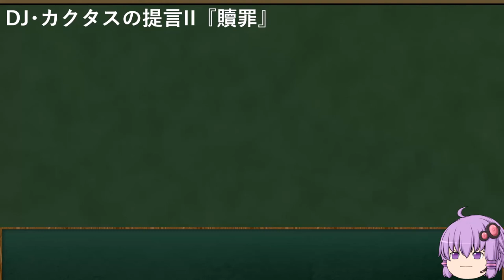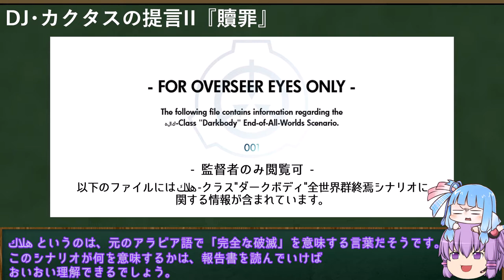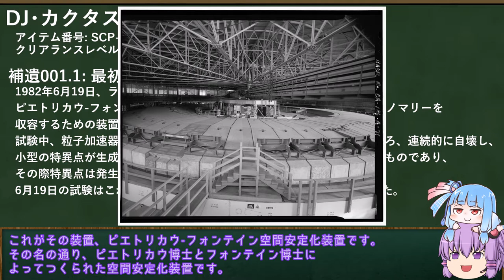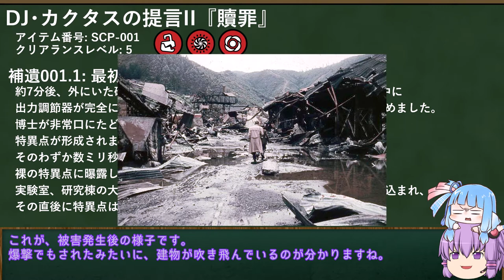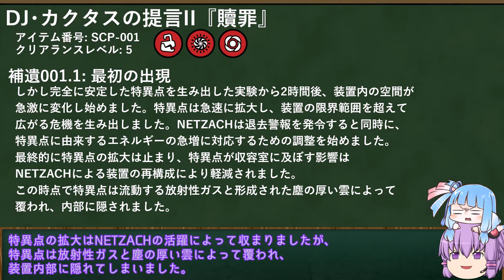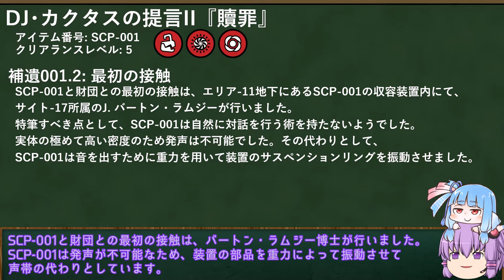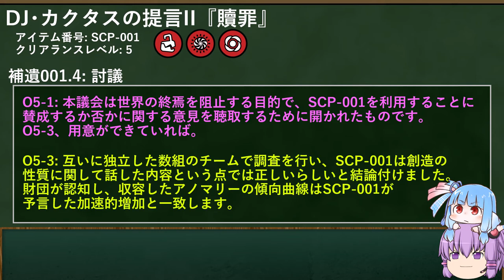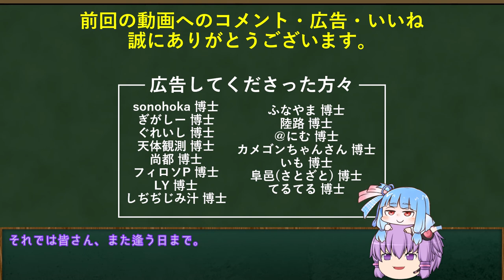SCP-001提言をざっくり紹介するシリーズ Part-001.6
お待たせしすぎたのかもしれません。

 DJ・カクタスの提言Ⅱ - 贖罪 -
 執筆者：djkaktus
 翻訳者: Red_Selppa

"djkaktus's Proposal II" by djkaktus, from the SCP Wiki.

 Filename: accelerator.jpg
Name: Joe Moore, Photographer. September, 1996. BEVATRON ROOF SHIELDING AND BUILDING TRUSS STRUCTURE - University of California Radiation Laboratory, Bevatron, 1 Cyclotron Road, HAER CAL,1-BERK,4-71.tif
Author: National Park Service
Source Link: Wikimedia Commons

Tale『黄昏』
 執筆者：djkaktus
 翻訳者: Red_Selppa

 Tale『Dimensions 2, 3, and Onward』
執筆者：Kalinin
未翻訳